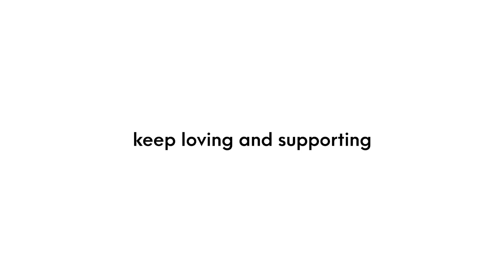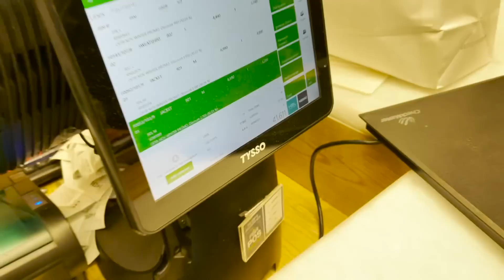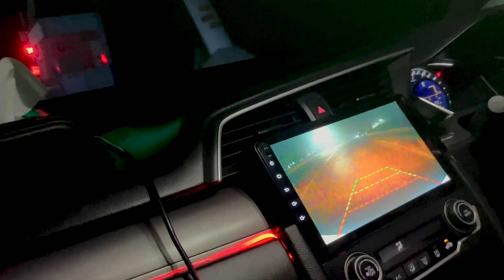How to Buy a Sonata in 10k ft JONI IS BACK!